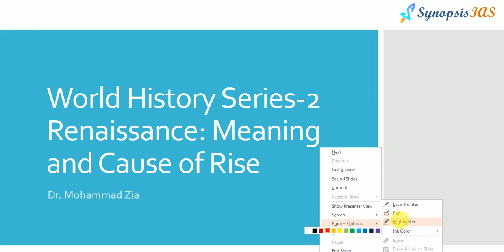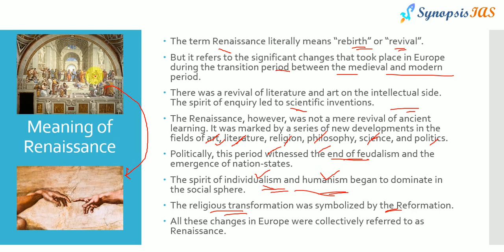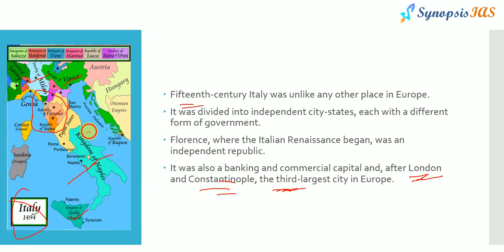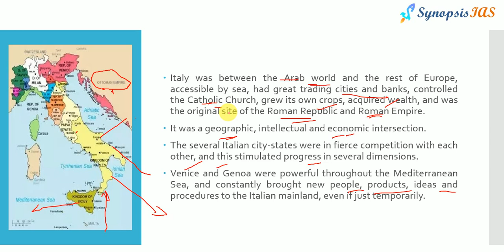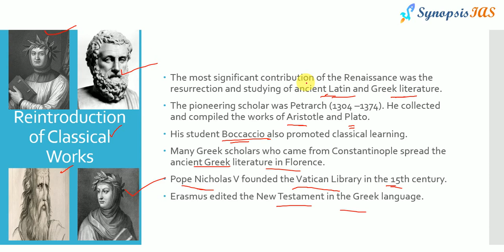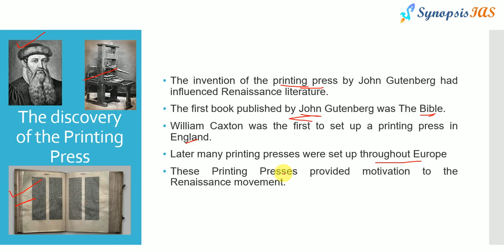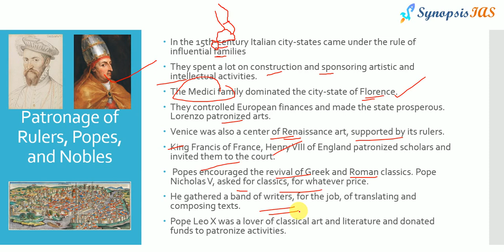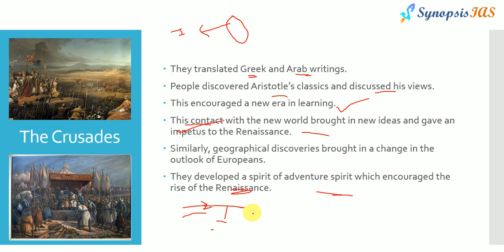World History-2 (Renaissance: Meaning and Causes of Rise)